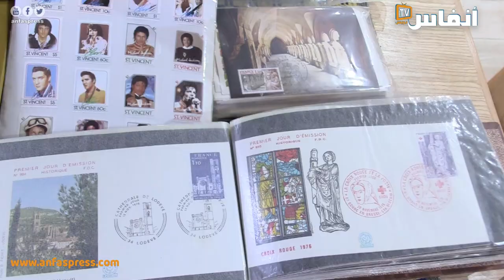مركز بن عمر بالبيضاء يحتضن معرض الأثاث والتحف القديمة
# أخبار_عاجلة